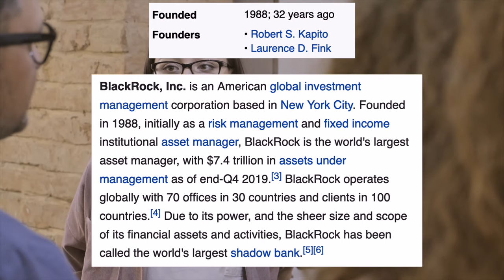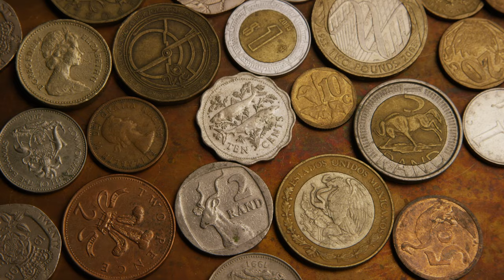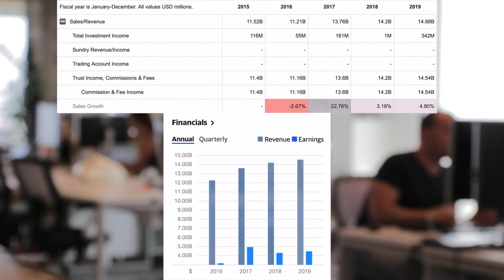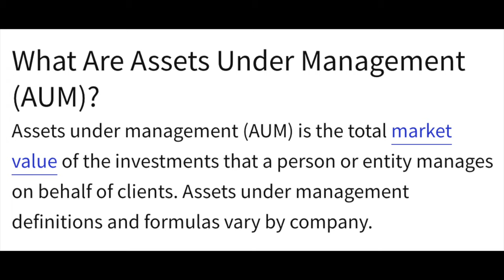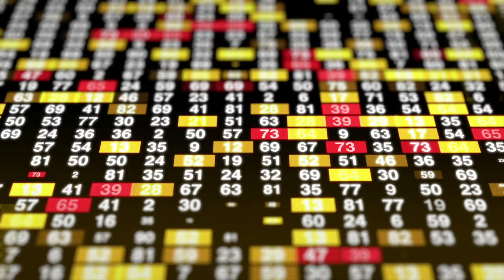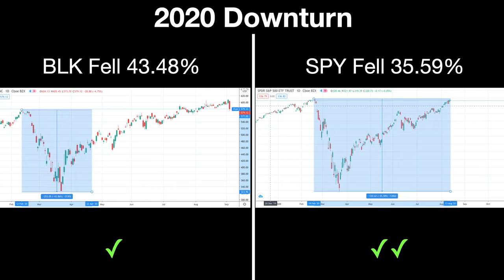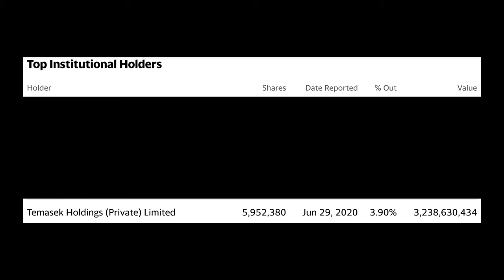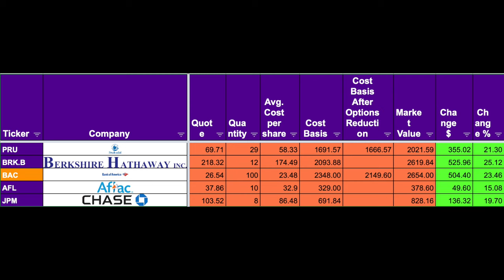BLACKROCK STOCK ANALYSIS | BLK STOCK | Financial Sector | Who Beat the S&P 500? Ep 18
This is Episode 18 of Who Beat the S&P 500?  In this series we do a high level stock analysis, and  review of companies with great track records against the stock market. In today's episode we will be looking into the worlds largest assets manager, Blackrock.